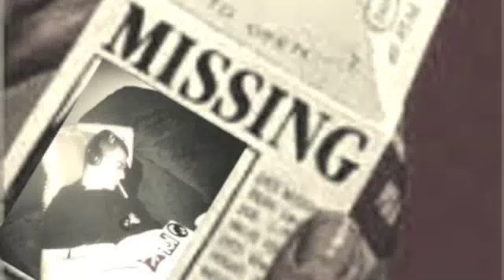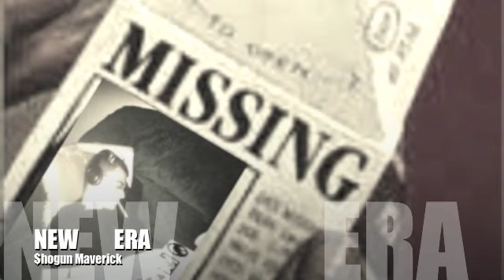New Era Shogun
Young Teenage Artist. Rapper, Songwriter, Performer, Entertainer, Producer. Track off of the debut album Project $hogun. Origional lyrics placed with an instrumental by my boy Franchize to bring that unique sound.UNSIGNED TALENT!!!

Franchize Productions!